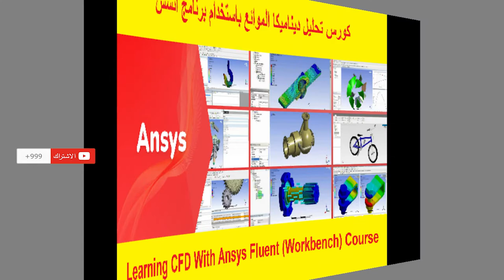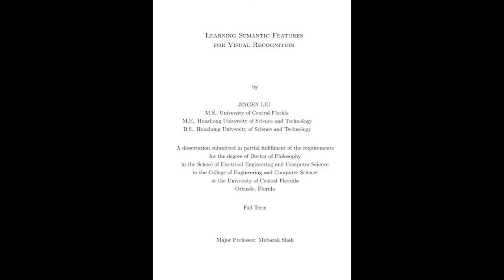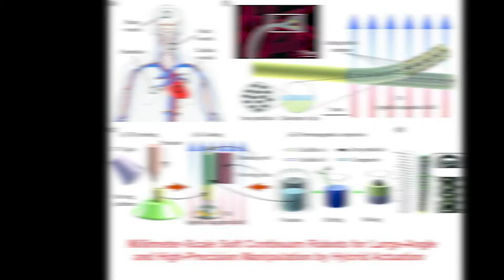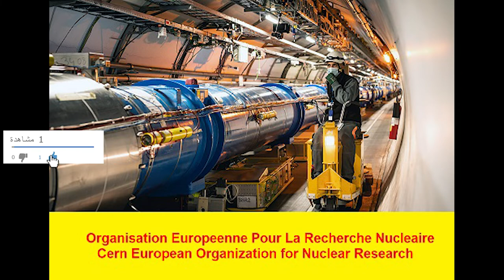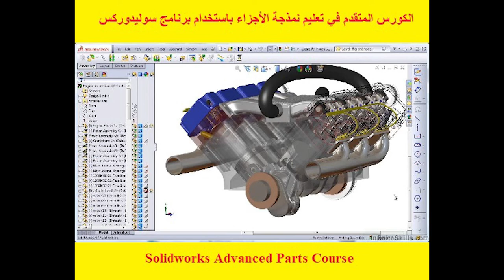المواضيع الجديدة لشهر أغسطس 2022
طريقة حل جميع مشاكل فتح و فك ضغط الملفات من منتدى هندسة الإنتاج والتصميم الميكانيكي

الكورس المتقدم في تعليم نمذجة الأجزاء باستخدام برنامج سوليدوركس Solidworks Advanced Parts Course
 Tornet Autogyro Documentation
كورس تعليم برنامج ريفيت Revit MEP Essentials Family Creation Workflows Tutorial Course
 Safe and Smooth Mobile Agent Trajectory Smoothing by SVM
 المضخات Pumps
 Robotic Fabrication in Architecture, Art and Design 2016
 المصاعد الكهربية و الهيدروليكية و السلالم المتحركة
 Fundamentals of Machine Component Design Fifth Edition
 Studies of a Full-scale Mechanical Prototype Line for the Antares Neutrino Telescope
كورس تعليم أساسيات اللغة الإنجليزية التجارية Essential Business English for ESL Speakers Course
 Simulation of Industrial Automation Processes and Offline Programming of ABBs Robots
 Learning Robotics using Python
كورس تعليم رسم نماذج سريعة باستخدام برنامج السوليدوركس Creating Quick Sketch Models in Solidworks Course
 دليل صيانة الغسالات والمجففات سلسلة الصيانة والإصلاح 2
 Robotic Fabrication in Architecture, Art and Design 2014
 Hydraulics & Fluid Mechanics including Hydraulics Machines
كورس تعليم برنامج ريفيت Paneling with Dynamo for Revit Course
 Shigley’s Mechanical Engineering Design Tenth Edition
 Fundamentals of Machine Component Design Sixth Edition
مقالة تحسين الاتصال العلمي : 30 نصيحة للكتابة بوضوح Optimizing Scholarly Communication : 30 Tips for Writing Clearly
 Fusion 360 for Makers Design Your Own Digital Models for 3D Printing and CNC Fabrication
 ملاحظات في مكافحة الحرائق Firefighting Notes
 Optimizing Cross-section of Links for Two Level Design of Rr Pick and Place Robot Arm
 Organisation Europeenne Pour La Recherche Nucleaire Cern European Organization for Nuclear Research
كورس التجميع المتقدم باستخدام برنامج سوليدوركس Solidworks Advanced Assemblies Course
 Orthogonal Polynomials in MATLAB Exercises and Solutions
 Mechanical Vibration Analysis, Uncertainties, and Control
 Novel Schonflies Motion Parallel Robot Driven by Differential Mechanism
رسالة ماجستير Open Semantic Technologies for Intelligent Systems
كورس تعليم التكامل بين برنامج ريفيت وثري دي ماكس 3DS Max Revit Integration Course
حل Fundamentals of Materials Science and Engineering Instructor's Solution Manual
 Six Sigma A Case Study Approach Using Minitab
 كورس متكامل لتعليم برنامج إنكسكيب InkScape Complete Training Course for Everyone
 English Vocabulary for Beginning ESL Learners
 Fundamentals of Machine Component Design Seventh Edition
 Digital Signal Processing using MATLAB
كورس تعليم رسم الأجزاء المتقدمة في برنامج سوليدوركس Solidworks Advanced Parts Course
 Shigley’s Mechanical Engineering Design Eleventh Edition
 Model Updating in Structural Dynamics a Survey
 Millimeter-Scale Soft Continuum Robots for Large-Angle and High-Precision Manipulation by Hybrid Actuation
 الأردوينو من البداية وحتى الاحتراف (مستوى المتوسط)
 AutoCAD 2022 Training Guide
 Performance analysis of Switched Reluctance Motor using Linear Model
 Mechanical Simulation with MATLAB
حل Introduction to Robotics Analysis, Control, Applications Solution Manual
 Mechanical Design and Analysis of a Novel Three-Legged Parallel Robot
كورس تعليم مهارات الرسم ثلاثي الأبعاد على برنامج السوليدوركس Solidworks 3D Skills Course
 Model Updating for Structural Dynamics Past, Present and Future Outlook
 Machine Component Analysis with MATLAB
رسالة دكتوراه Learning, Cooperation and Feedback in Pattern Recognition
كورس تحليل ديناميكا الموائع باستخدام برنامج أنسس Learning CFD With Ansys Fluent (Workbench) Course
 Mechanical Design of Machine Elements by Graphical Methods
تعليم برنامج سوليدوركس Solidworks TolAnalyst Course
رسالة دكتوراه Learning Semantic Features for Visual Recognition
 Glossary of Valve Terms
 MATLAB Text Analytics Toolbox User's Guide
 Nanotechnology Applications in Health and Environmental Sciences
 Model Predictive Control System Design and Implementation Using MATLAB
 تعليم برنامج رينو ثري دي Rhino 3D Grasshopper Architectural Tower Structure Full Tutorial Course